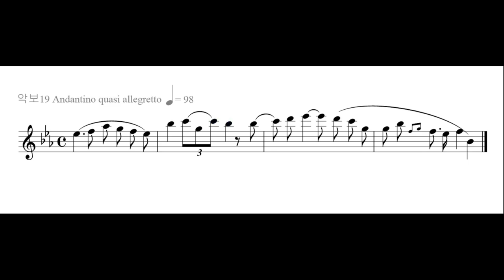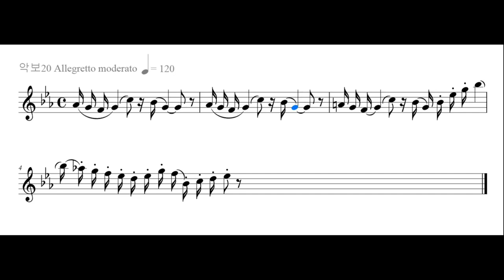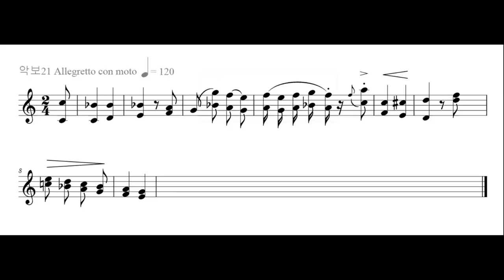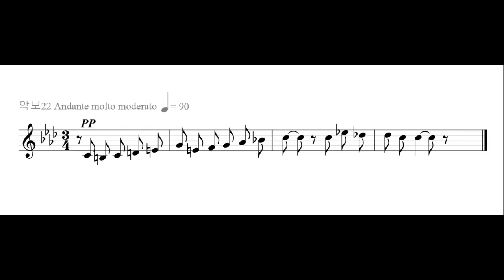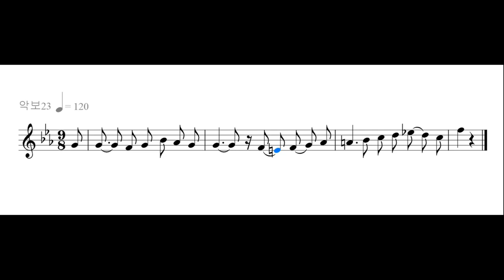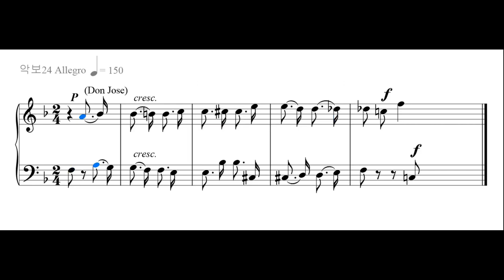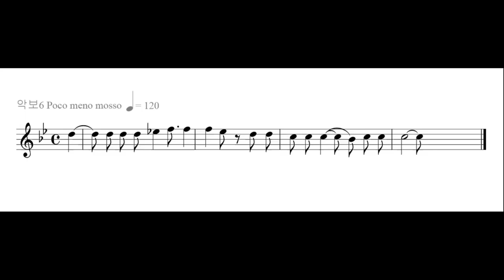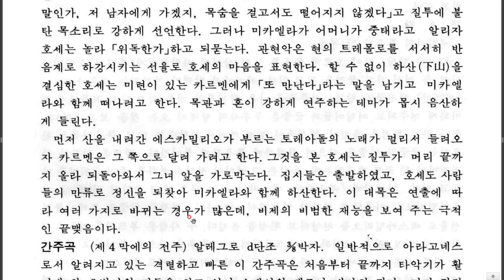203 비제G Bizet 1838-1875 카르멘 21-115 제3막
3막. 밀수업자의 은신처. 산속의 한적한 장소로, 밀매업자들이 활기찬 합창을 부르면서 한 사람씩 등장한다. 호세도 그들 틈에 끼어 있었지만 결코 즐겁지는 않다. 한편 카르멘은 순간적으로 그를 좋아했기 때문에 금방 싫증을 느끼고 있었다. 그녀는 「왜 당신은 어머니가 계신 고향으로 가지 않아?」라며 빈정댄다. 「카르멘! 네 곁을 떠나라고? 한 번만 더 그따위 말을 지껄인다면 죽이고 말테다」 호세가 단검을 쥐고 언어폭력을 행사하지만, 마음이 떠난 그녀는 눈도 까딱 않고 웃음을 띤다. 카르멘은 그녀의 친구들이 운세를 점치는 비밀 장소로 발길을 돌린다. 그러나 그녀는 계속해서 죽을 점만 나온다. 그녀는 죽음을 예고하는 스페이드 에이스를 젖히며, 「도망쳐 봐야 아무 소용없지」라는 아리아로 자기의 종말을 독백조로 노래한다. 이어서 그녀의 친구들과 트럼프의 3중창을 부른다. 호세에게 망을 보게 한 후, 다른 사람들과 밀매품을 운반하러 출발한다. 안내자의 인도를 받으며 미카엘라가 호세를 찾아 들어온다. 그녀는 매우 감동적인 아리아, 「이젠 두렵지 않아」를 부른다. 그러나 허탕만 치다가 느닷없는 총소리에 놀란다. 그 총성은 호세가 정체불명의 낯선 침입자를 향해 쏜 것인데, 그 침입자는 다름 아닌 에스카밀로였다. 에스카밀로는 카르멘을 못 잊어 찾아온 것이다. 호세는 그에게 칼을 주고 결투를 청한다. 에스카밀로가 열세에 몰렸을 즈음 카르멘이 돌아오고, 그는 간신히 목숨을 건진다. 에스카밀로는 사람들을 세비야에서 개최될 예정인 투우전에 초대하고 그곳을 떠난다. 이때 미카엘라가 나타나서 눈물로 호소한다. 그녀는 호세의 어머니가 병석에 누운 채 아들이 돌아오기만을 기다리며 죽어간다고 전한다. 병상의 어머니를 돌보지 않는 호세에게 카르멘이 경멸 섞인 소리로 고향으로 가라고 하자, 호세는 오히려 화를 벌컥 낸다. 멀리서 에스카밀로의 「투우사의 노래」가 희미하게 들려온다. 카르멘이 그쪽을 향해 달려가려 하자, 호세가 나서며 「지금은 떠나지만 다시 돌아오겠다」고 소리친다. 그는 미카엘라와 함께 산을 내려온다. - 감사합니다. 김동철.